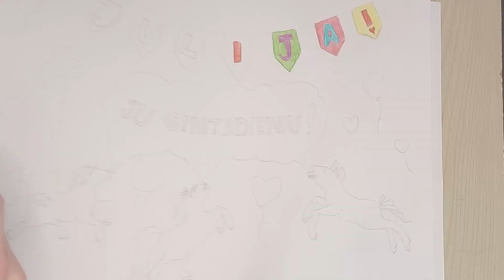Julijai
Didžiausi sveikinimai nuo visų ^.^